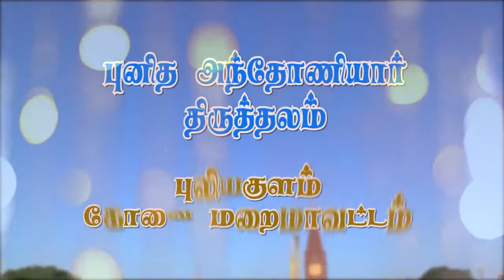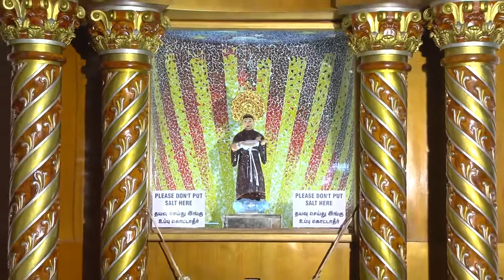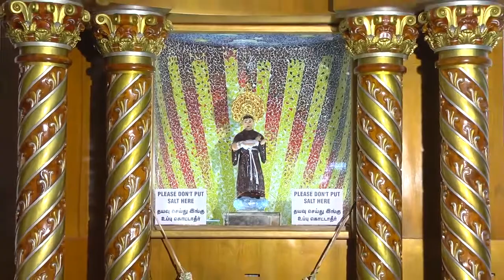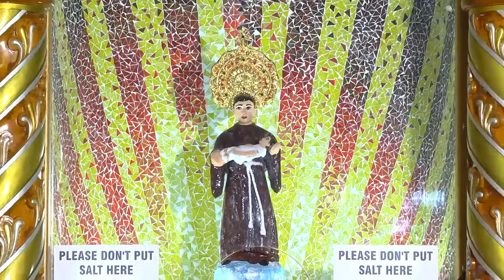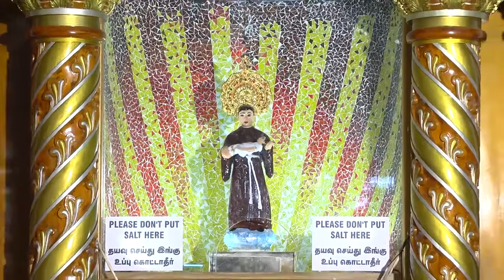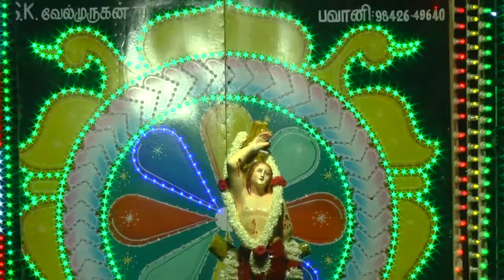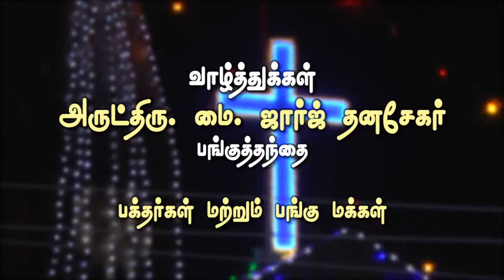antony shrine feast 2017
Puliakulam Feast 2017